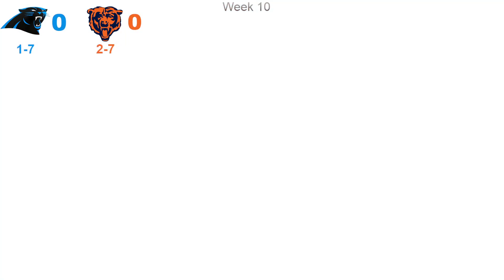Hungry for Tanking ~ Octopath II Part 33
Why must we suffer through Panthers vs Bears? Anyways, we finish the last penultimate chapter.

This stream was originally aired on November 9, 2023.